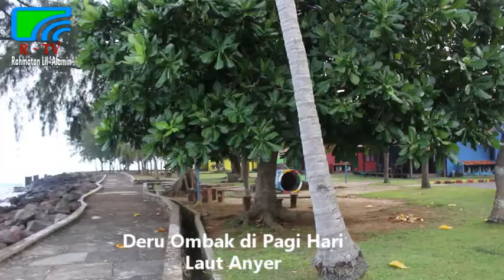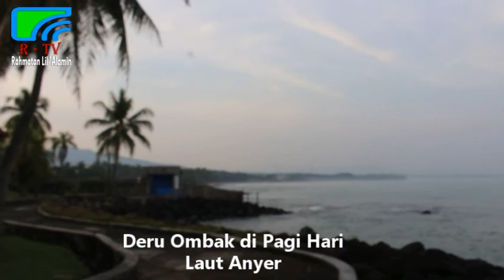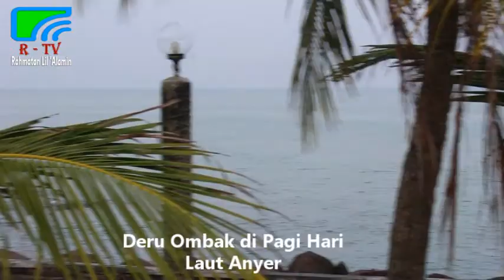DERU OMBAK PAGI HARI DI LAUT ANYER